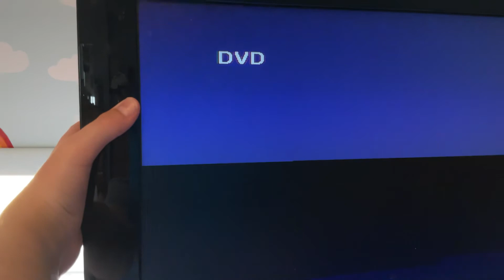Closing To Lost In The Snow 2002 DVD